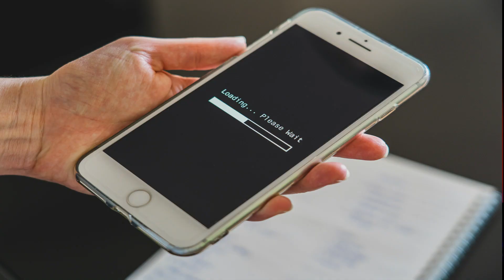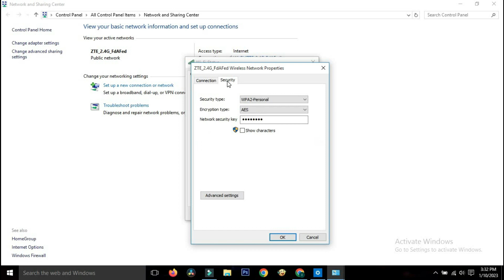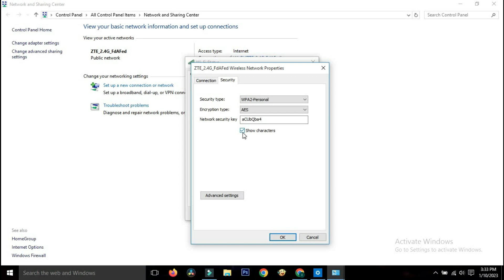Computer se wifi ka password kaise dekhe | wifi ka password kaise pata kare computer me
computer se wifi ka password kaise dekhe 2023,
computer se wifi ka password kaise dekhe lan cable,
computer se wifi ka password kaise dekhe,
computer se wire wifi ka password kaise dekhe,
computer me wifi ka password kaise dekhe windows 7,
computer me wifi ka password kaise dekhe windows 10,
computer me wifi ka password kaise dekhe windows 11,